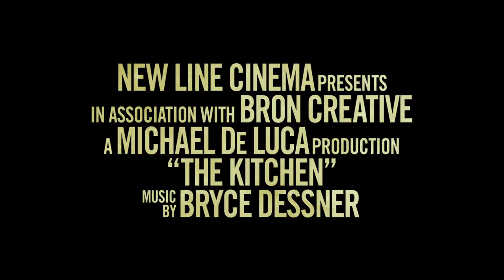The Kitchen - Official Trailer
Releases in Australian cinemas on August 29, 2019.

Directed by: Andrea Berloff

Starring: Domhnall Gleeson, James Badge Dale, Brian d’Arcy James, with Margo Martindale, Oscar winner Common, and Bill Camp; as well as Jeremy Bobb, E.J. Bonilla, Wayne Duvall, Annabella Sciorra, and Myk Watford.